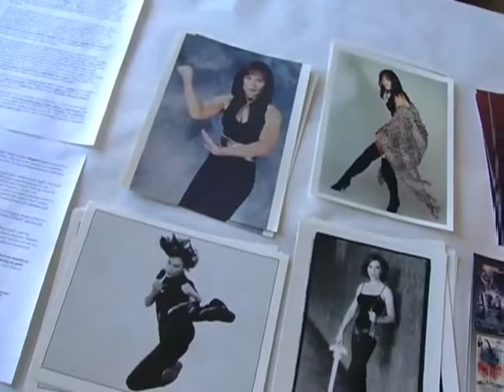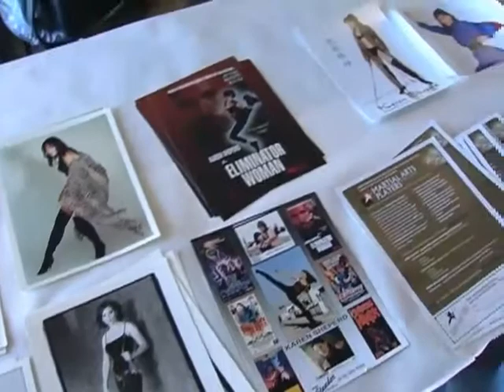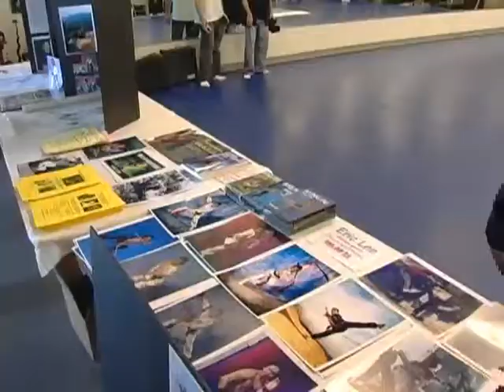Eric Lee's at The House Of Champions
Eric Lee's  at The House  Of Champions  Prt. 1